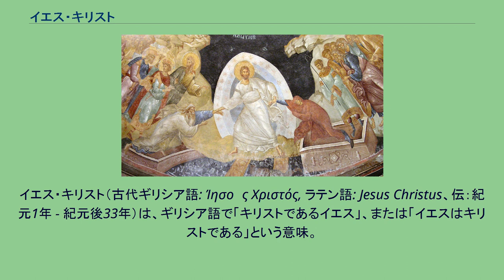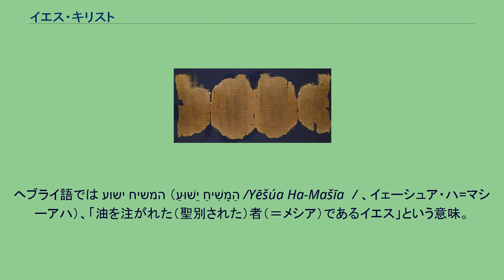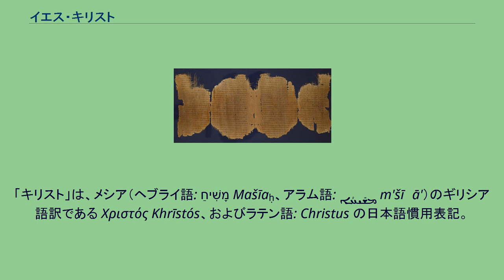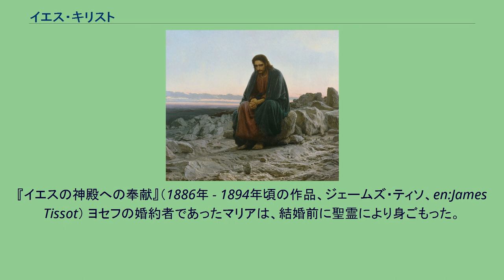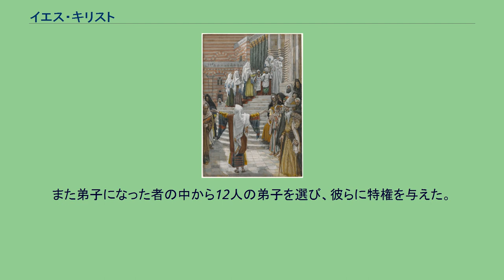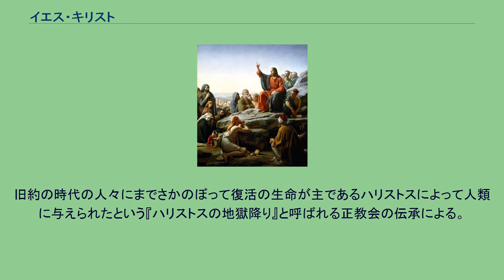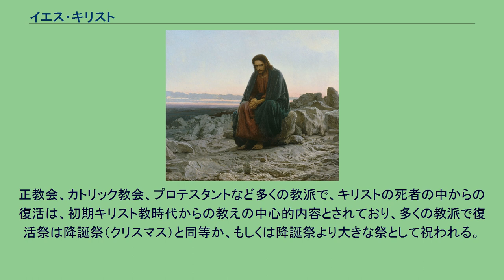イエス・キリスト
イエス・キリスト（古代ギリシア語: Ίησοῦς Χριστός, ラテン語: Jesus Christus、伝：紀元1年 - 紀元後33年）は、ギリシア語で「キリストであるイエス」、または「イエスはキリストである」という意味。
本項では、ナザレのイエスについてのキリスト教における観点とその他について述べる。
キリスト教の多くの教派において、イエス・キリストは神の子であり、それが受肉して人となった、真の神であり真の人である救い主として信仰の対象としている（三位一体）。
しかし、ごく一部の人々からは三位一体の教義を確立するために聖書の本文を変更している、という批判もある。
（三位一体を否定している教派は、一般的に異端と見なされている。） 旧約聖書中の預言者に続き、新約聖書中でイエスは「יהוה（ヤハウェ）は唯一の神である」とことさらに強調し、以下の記述により、イエスが父なる神 יהוה（ヤハウェ）の子、三位一体の位格の1つ「子なる神」であると解釈する。
み使い（天使）たちを遣わす特権と天国を父のものであると言明すること（マタイ 13:41-43） 罪を赦す権威の宣言と、反対者への説得（マルコ 2:5-12) 終末において父からの祝福の有無で人を裁く権威の主張（マタイ 25:31-46) 安息日が神と人のためにあるという断言（マルコ 2:27-28） 父なる神の子であることを強調（ヨハネ 10:30） 誕生前から預言者と律法によって明かされていた神の小羊であると主張（ヨハネ 3:13、ヨハネ 8:58） 裁判に訴えられた際に、神のメシアであり、預言と律法通りに死を見たあと蘇ることを認めた（マタイ 26:63）
使徒トマスはダビデの預言がイエスにおいて成就したのを見て「私の主、私の神」との言明を否定しなかったこと（ヨハネ 20:28） 自身を「神の子」といい、自分を神と同列に語った（ヨハネ 5:2-18） イエスの言行を記した福音書を含む『聖書』は、世界でもっとも翻訳言語数が多い歴史的ベストセラーであり、音楽・絵画・思想・哲学・世界史などに測り知れない影響を与えた。
ヘブライ語では ישוע המשיח （יֵשׁוּעַ הַמָשִׁיחַ /Yēšúa Ha-Mašīaḥ/ 、イェーシュア・ハ=マシーアハ）、「油を注がれた（聖別された）者（＝メシア）であるイエス」という意味。
イエスの語源は、ヘブライ語で「ヤハウェ（יהוה）は救い（הוֹשִׁיעַ hoshía）」を意味するユダヤ人の男性名。
原語であるヘブライ語では יֵשׁוּעַ Yēšúa（イェーシュア）または יְהוֹשֻׁעַ Yĕhōšúa（イェホーシューア、ヨシュア）。
『旧約聖書』の「民数記」や「ヨシュア記」に登場するイスラエル人（ユダヤ人）の指導者ヨシュアなどと同名である。
他の預言者や王などと同様に、יהוה（ヤハウェ）の短縮形である יהו（Yah）を含む。
ただ、当時のユダヤ人としてはありふれた一般的な男性名であった。
日本語の「イエス」は、ヘブライ語のイェーシュア、またはアラム語: ܝܶܫܽܘܥ Yešū [jeʃuʕ]（イェシュー）を元にしたと思われる古代ギリシア語あるいは古典ラテン語「イエースース」の慣用的表記である。
これらの表記の語尾は主格形であり、格変化すると異なる語尾に変化する。
日本語の慣用表記「イエス」は、古典ギリシア語再建音から、日本語にない固有名詞の格変化語尾を省き、名詞幹のみとしたものである。
中世～現代ギリシア語からは「イイスース」と転写しうる。
日本ハリストス正教会が用いる「イイスス」は、Ιησούς の中世ギリシア語・現代ギリシア語、あるいは教会スラヴ語に由来する転写である。
正教古儀式派では、イススという、東スラヴ地域でかつて伝統的だった呼称を現在も用いている。
かつての日本のカトリック教会では、教会ラテン語の発音からイエズスという語を用いていたが、現在ではエキュメニズムの流れに沿ってイエスに統一されている。
戦国時代から江戸時代初期にかけてのキリシタンは、ポルトガル語の発音からゼズまたはゼズスと呼んでいた。
その他の読みとしてはエスとも。
アラビア語からは「イーサー」と転写しうる。
命名の告げ知らせ この名は福音書によると、イエスが胎内にいる時に、ナザレのヨセフまたは聖母マリアに天使ガブリエルが現れて告げた名であると記されている。
主の使が夢に...